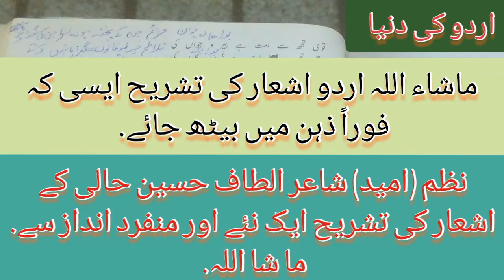Urdu Lecture Barae Class 11th Tashreeh Part (4) Nazm Umeed Poet Maolana Altaf Husain Hali.....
Urdu Lecture Barae Class 11th Tashreeh Part (4) Nazm Umeed Poet Maolana Altaf Husain Hali. Special Thanks for to all of You. Comments mein Aglay Ashghaar k hawale se zaroor aagaah kejeye ga. Jazak Allah.